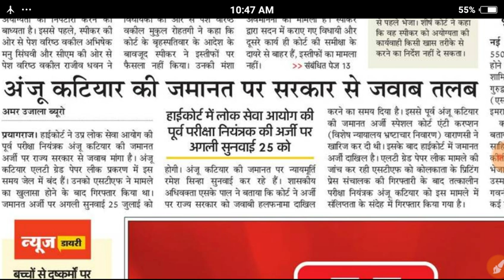lt grade latest news today// lt grade latest news //lt grade कोर्ट अपडेट